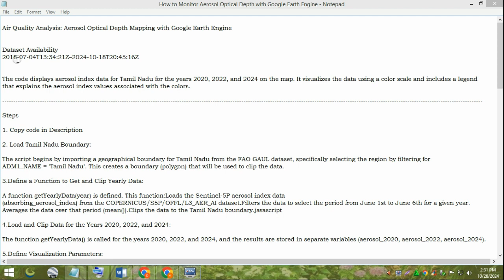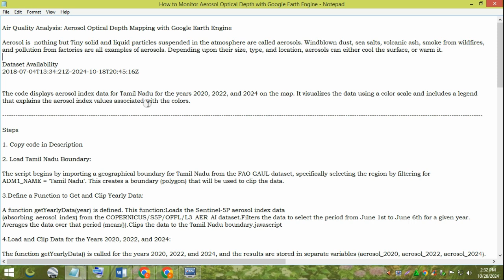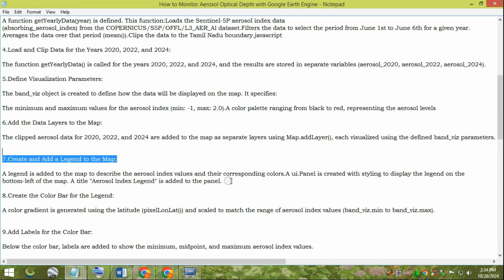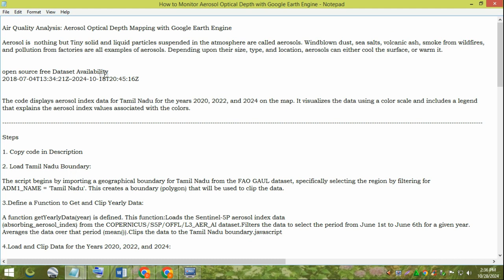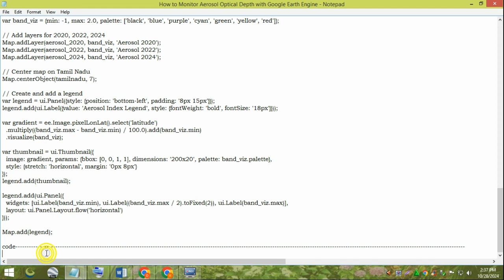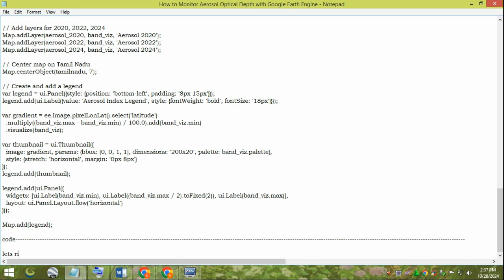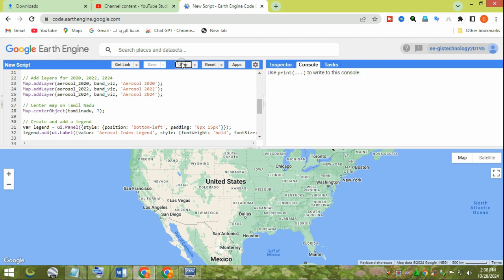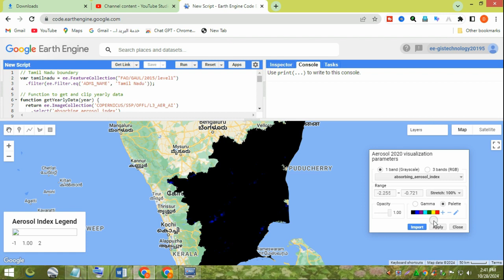Air Quality Analysis Aerosol Optical Depth Mapping with Google Earth Engine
Monitoring the Spatial Variation of Aerosol Optical Depth using Google Earth Engine || Air Quality
Air Quality Monitoring GEE
Aerosol Optical Depth from MODIS to PM2.5 using Google Earth Engine (GEE)
Analyzing Urban Growth and Its Impact on Air Quality with MODIS Data in Google Earth Engine
Google Earth Engine Tutorial 6: Air Quality Monitoring using Remote Sensing Techniques
Air Quality Monitoring in Google Earth engine using Sentinel 5 satellite imagery | GEE online class
Google Earth Engine Full Course Recorded Video Class Beginners to advanced
Download TROPOMI Air Quality Data from Google Earth Engine Without any Code | TROPOMI Explorer App.
Tracking Waterbodies Change 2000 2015 using Google Earth Engine || MODIS & SRTM Global 250m Analysis
Air quality parameter (CO2, SO2, CO) monitoring in Google Earth Engine
How to Make Land Use Land Cover (LULC ) map in Google earth Engine II GEE
4th class GEE Basic to Advance course for remote sensing analysis
Air Quality Monitoring using Remote sensing techniques in Google Earth Engine
Google Earth Engine for Water Resources Management
Online training on Air Quality Monitoring in Google Earth engine using Sentinel 5 satellite imagery
Pollution Detection & Analysis in Google Earth Engine | GEE Environmental Monitoring
NASA ARSET: MODIS to VIIRS Transition for Air Quality Applications, Part 1/1
Air Quality Monitoring using Remote Sensing Techniques: O3, NO2, SO2, HCHO, CHOCHO and aerosols, CO
Water Quality Monitoring using GEE
Earth Engine 45: Import & Visualize Global Sulphur Dioxide (SO2) concentration with Sentinel - 5P
Earth Engine 43: Import & Visualize Methane concentration with Sentinel - 5P | Globally
Earth Engine 44: Import & Visualize Global Nitrogen Oxides NO2 concentration with Sentinel 5P
Air Quality Monitoring: Estimation of ground-level PM2.5 concentration using MODIS AOD
Climate Change Analysis using Google Earth Engine | GEE Tutorial
Natural Hazards Monitoring with Google Earth Engine | GEE Application Guide
How to Download Aerosol Optical Depth (AOD) Data for Free with Giovanni NASA Earth Data
Converting AOD to PM2.5: a Statistical Approach using Google Earth Engine || Particulate Matter 2.5
Aerosol Optical Depth 2016
EE S5P QGIS Plugin Tutorial part 1 - Background
Application of GIS & RS in Air Quality Management
Air Pollution - Carbon Monoxide Mapping with Google Earth Engine
Aerosol Optical Depth
RS and GIS
Monitoring the Aerosol Concentrations of the Sahara Desert using Earth Engine - Abena Asare Ansah
Live online training: Air Quality Monitoring using remote sensing techniques || Air Quality || GEE
Estimating Ground-Level PM₂.₅ in China Using Aerosol Optical Depth Determined from...
Monitoring Particulate Matter 2.5 (PM2.5) using Google Earth Engine || Air Quality Monitoring
Geo for Good Lightning Talks Series #3: Air Quality
Monitoring the Spatial Variation of Aerosol Optical Depth using Google Earth Engine || Air Quality,AOD dataset,Google earth engine
GIS,Remote sensing,arcgis,gisrs,learn arcgis,how to create map in arcgis,GIS youtube channel,spatial science,geospatial science,air quality,google earth engine,air quality mapping,
supervised classification in google earth engine javascript api,google earth engine,google earth engine tutorial,google earth engine example,filtering image collections,image visualisation,
sentinel-2 visualisation,image visualization in earth engine,filtering and displaying data,sentinel-2,search satellite image in earth engine,remote sensing,land use and land cover,
land use and land,land use and land cover mapping using remote sensing,supervised classification,image visualization in earth engine,google earth engine,google earth engine tutorial,filtering image collections,filtering and displaying data,remote sensing,land use and land,land use and land cover,sentinel-2 visualisation,supervised classification,image visualisation,gee,learn geography gis rs with ai,ndwi,